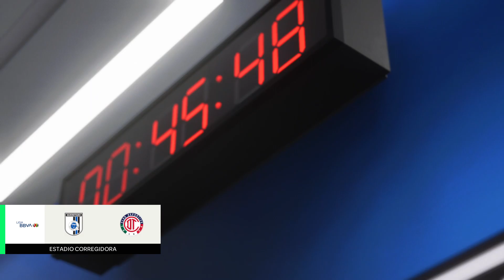QUERETARO VS TOLUCA | LIGA MX [FC 24]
Liga MX
Queretaro vs Toluca
Apertura 2024
Jornada 12
PC
4K